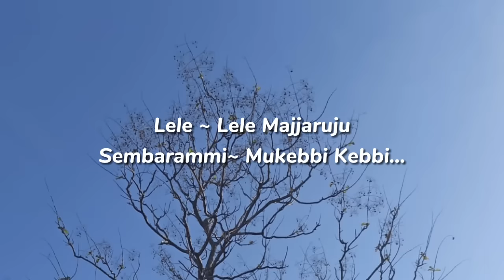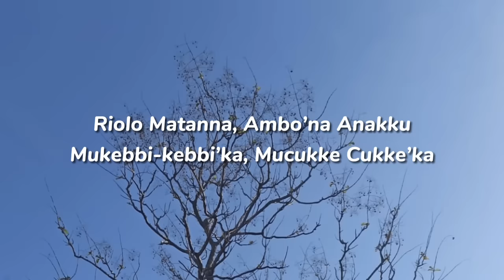Cidda cidda cidda Gerri - Lagu Bugis elekton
jangan lupa like dan subscribe channel Enma Official. untuk Request lagu bisa di tulis di kolom komentar yah, khususnya pagi pencinta lagu bugis dan makassar, jangan lupa bagiakan video ini ke teman-teman dan keluarga kalian juga yah.
semua yang ada di video ini adalah milik seseorang yang kami hormati dan kami tidak mengklaim apapun dari video ini sebagai milik kami.
jika kalian ingin kami menghapus lagu tersebut dari channel kami silahkan hubungi email yang tertera.
everything in this video belongs to someone we respect and we don't claim anything from this video as our own. if you want us to remove the song from our channel please contact (for song requests, copyright issues, and business)